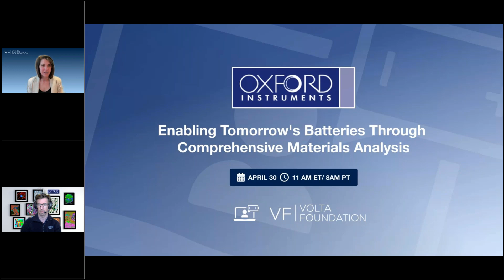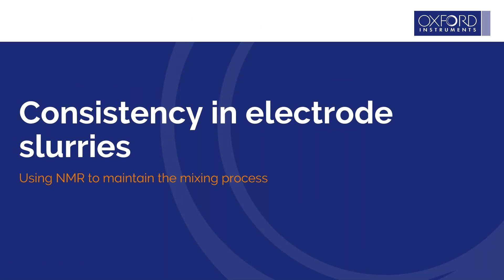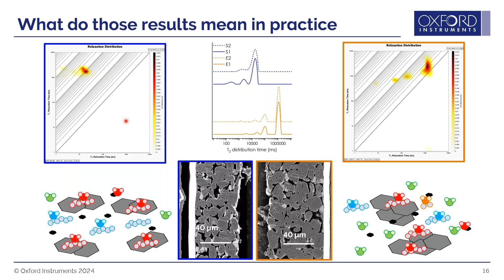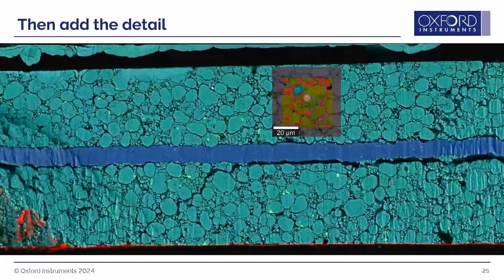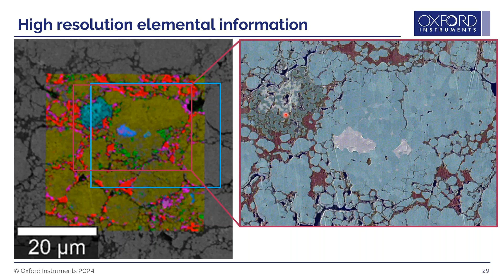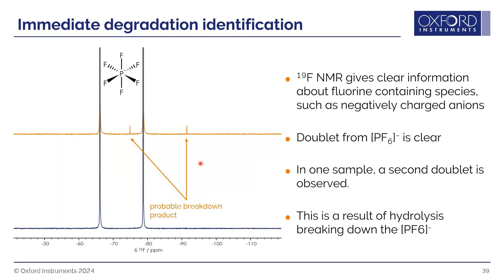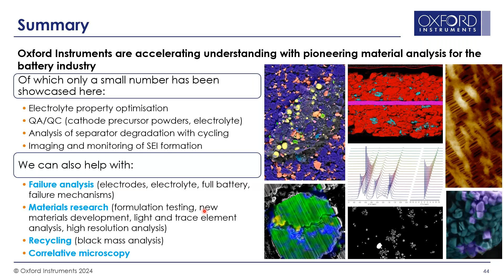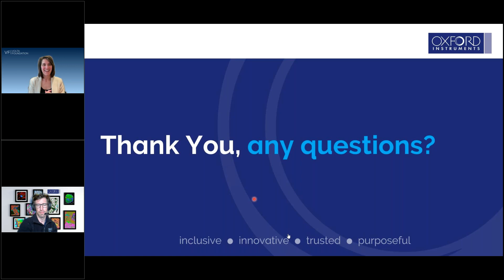Enabling tomorrow’s batteries through comprehensive materials analysis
In this webinar, we discuss the use of electron microscopy-based analysis in combination with confocal Raman microscopy/spectroscopy, atomic force microscopy (AFM) and nuclear magnetic resonance (NMR) to provide a holistic and correlated view of battery materials.